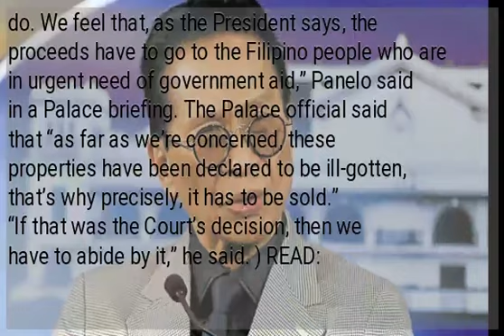Palace to oppose any Marcos move to block sale of jewels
MANILA, Philippines — Malacañang is ready to oppose any move from the Marcos camp to block the public auction of the P704.8-million jewelry collection seized from former first lady and now Ilocos Norte Rep. Imelda Marcos. Presidential Spokesperson Salvador Panelo issued this remark days after President Rodrigo Duterte has approved the public auction of the Marcos Hawaii jewelry collection. READ:  “If they do [oppose], then we will oppose it because that’s the right thing to do. We feel that, as the President says, the proceeds have to go to the Filipino people who are in urgent need of government aid,” Panelo said in a Palace briefing. The Palace official said that “as far as we’re concerned, these properties have been declared to be ill-gotten, that’s why precisely, it has to be sold.” “If that was the Court’s decision, then we have to abide by it,” he said. ) READ: ...